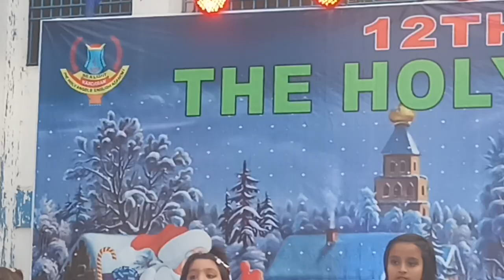My dance in holy angels English academy